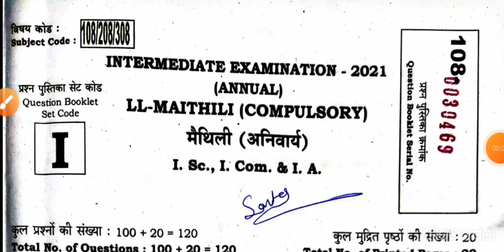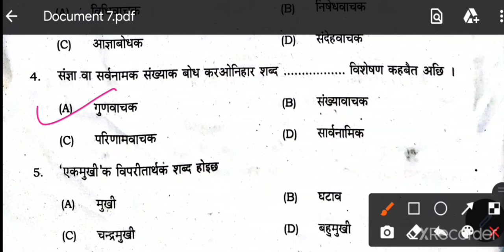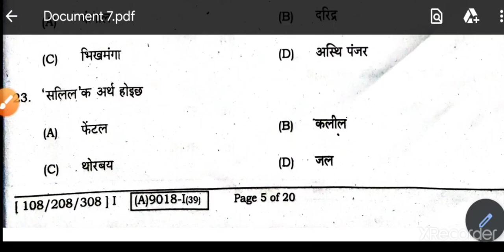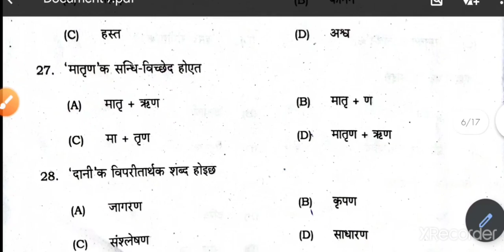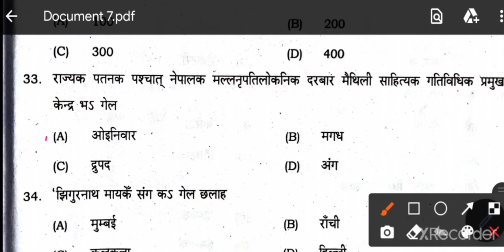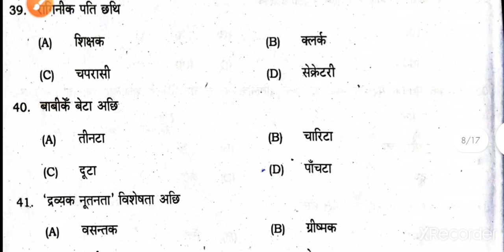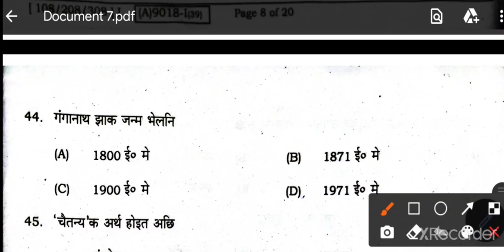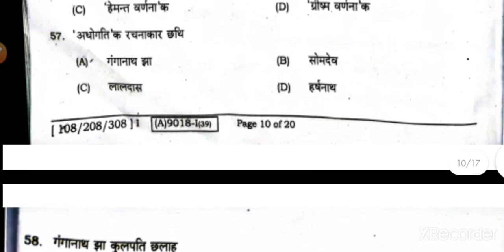12th maithili answer key!12th Maithili मैथिली 100 अंक Answer key BSEB 12th Maithili answer key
12thmaithili-answerkey
#12 वी मैथिली answer key
12th maithili answer key!12th Maithili मैथिली 100 अंक Answer key BSEB 12th Maithili answer key